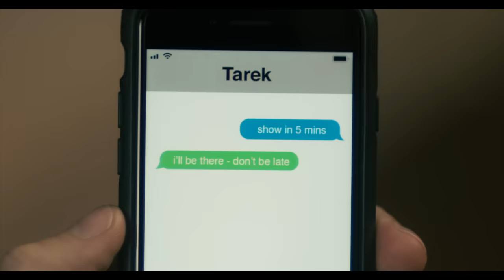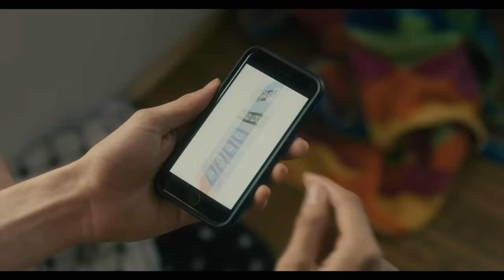The Blue Stones - Shakin' Off the Rust [Official Music Video]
New Album, Hidden Gems, Out March 19!

Music Video Directed by James Villeneuve
Music Video Produced by Joe Kresta
Song Produced by Paul Meany

Shakin' Off the Rust Lyrics:

Bang my head against the wall
Try to find my stride but I trip and I fall
Losing my attention again
Yeah I hit the bottom but I’m on the mend
(I get up!)
Take another step, push it to the edge
(I get up!)
Just a little more, I can see the end
(I get up!)
Yeah you’re finished, yeah you’re mine always win in due time

(You think too much!)
It’s in my head
So I’m shaking off the rust and
(You’ve got no trust!)
So I’m shaking off the rust
I think I broke just a little bit
Walked through the fire made it back again
Lord knows I tried everything I can
Now I’m shakin' off the rust

Try to hold a smile but I’m sick of it all
Everyone with something to say
Better hold my tongue or I’ll make a mistake
(I get up!)
Show ‘em what I do, Show ‘em how it’s done
(I get up!)
Never turn it down, never gonna run
(I’ve learned)

Lord knows I’ve tried everything I can
Yeah I’m shakin' off the rust!